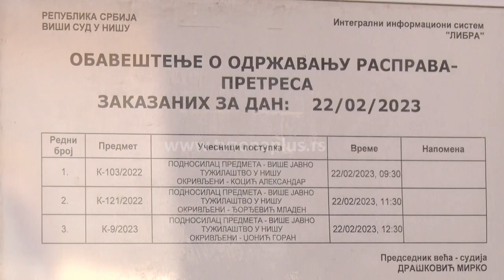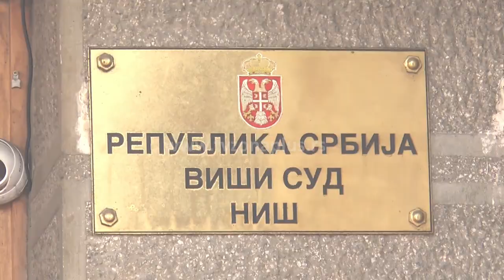GORAN DŽONIĆ SE IZJASNIO DA NIJE KRIV ZA UBISTVO PORODICE ĐOKIĆ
Na pripremnom ročištu u Višem sudu u Nišu, optuženi 61-godišnji Goran Džonić osumnjičen da je ubio tročlanu porodicu Đokić iz Aleksinca se izjasnio da nije kriv za ubistvo svog brata od tetke i vlasnika menjačnice Gorana, njegove supruge Gordane i njihove ćerke Lidije Đokić. Na ovom pripremnom ročištu su se utvrdili postupci i prihvaćeni dokazi koje ima tužilaštvo i odbrana i uopšte kako će izlgledati tok suđenja. Glavni pretres je zakazan za 14. mart.